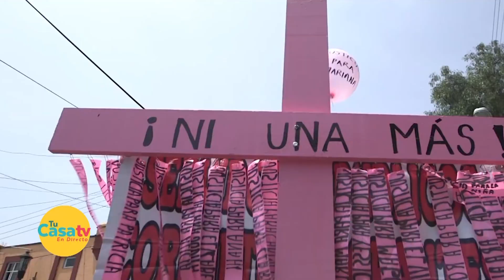Se eleva número de muertos por explosión en Tlahuelilpan